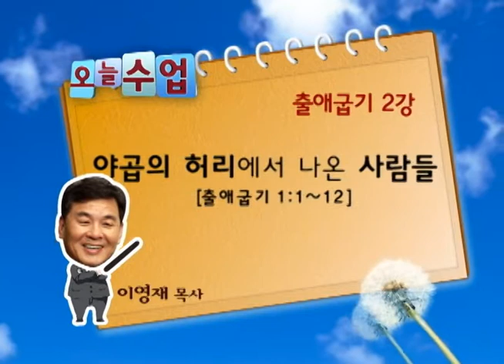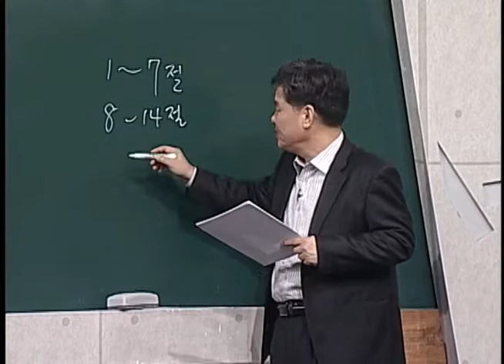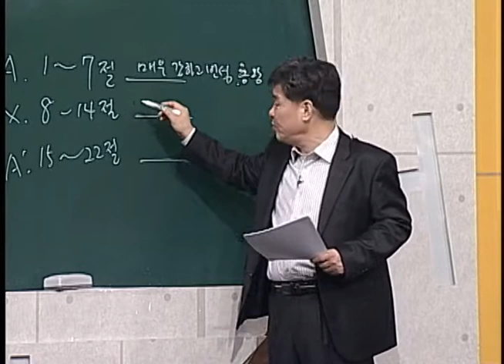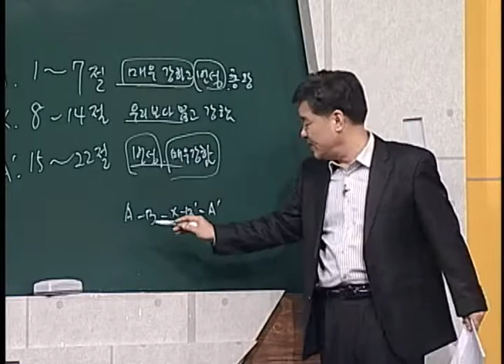CBS 성서학당 출애굽기2강 "야곱의 허리에서 나온 사람들"(이영재 목사)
본문말씀 : 출애굽기 1:1~22

1. 야곱의 자손이 애굽에서 매우 강하고 번성함
2. 강제노동을 당하게 됨: 우리보다 많고 강하도다
3. 하나님 나라의 번성을 박해한 사람들